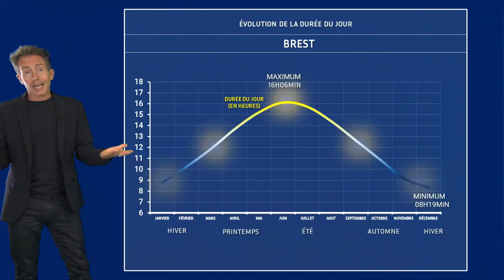Bulletin météo pour le samedi 1er juin 2024